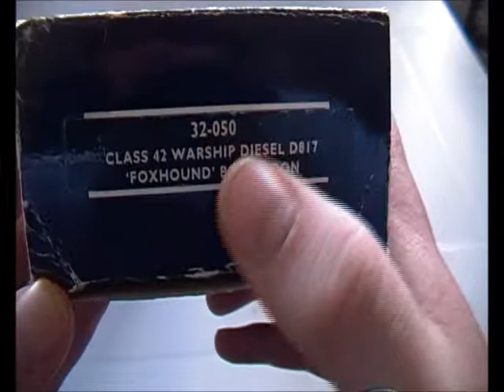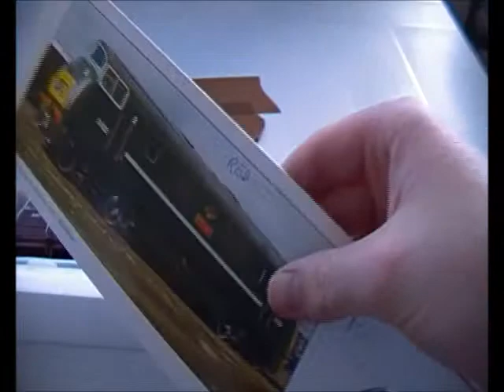Bachmann Warship Class 42 Review